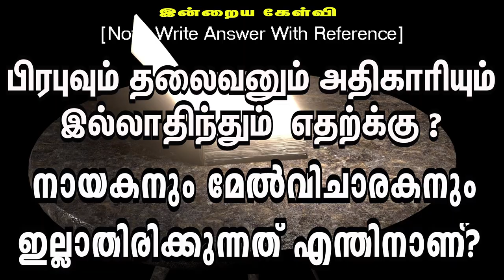🅳🅰🅸🅻🆈 🅱🅸🅱🅻🅴 🆀🆄🅸🆉 || தினசரி கேள்வி பதில் நிகழ்ச்சி || 30.09.2024